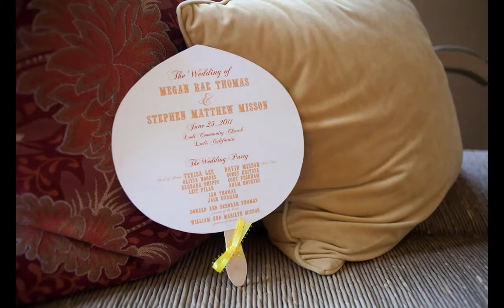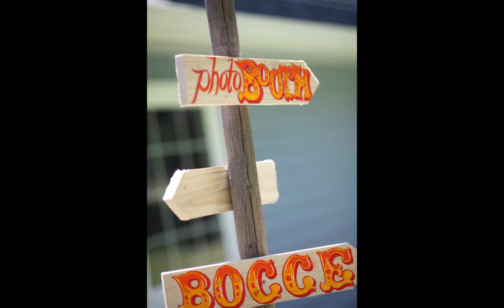Sacramento Wedding Photography | Galt Wedding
Megan and Stephen's June 2011 wedding at the Lodi Community Church and a private residence in Galt, CA